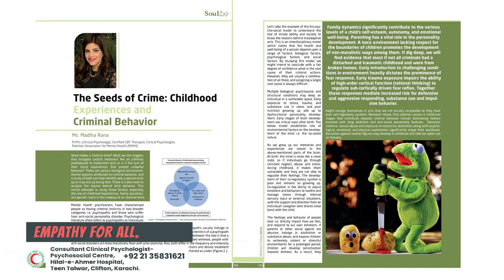My Sentiments on the Launch of Sunnai Foundation. Dream of Dear Father. Late Prof. Dr Nasrullah Rana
MY JOURNEY FROM DENIAL TO ACCEPTANCE

To step back a few months for a moment, on Saturday, 8th April, 2023 as I was preparing myself to go for work I received a phone call from my dear mother that gave me the shock of my life.  She informed me about my dear father's critical condition. He met a heart attack and was on ventilator. As my parents live in  Lahore and I am in Karachi, me and my family  immediately took a flight and went to Lahore.
 Prof. Dr. Nasrullah Rana (E.N.T Surgeon) breathed his last peacefully in the morning hours on April 09, 2023,18th Ramadan,  at Punjab Institute of Cardiology (PIC) in the presence of his family. Still the day is so intact in my memory, the moments of fright and agony, and the view of dropping heartbeats on screen of ventilator, doctor informing me about  artificial medicines which  is giving him support otherwise his heart itself  doesn't have the capacity to pump blood. Those dialogues gave pinch and extreme hurt, though were a reality, but I wanted to escape myself from that bitter reality.

Acceptance comes with a lot of effort. I worked hard on my coping capacities. For that, one needs to be patient. There is no right or wrong way to grieve, so don’t criticize yourself for anything you feel, even it seems irrational or undignified. I started processing my emotions as I do with my clients and educate them about the procedure to process. I tried to confront the pain and found ways to express my grief that suited my cultural traditions and my personality. I started journaling which really helped me a lot, a though I cried and suffered while doing it but was helpful. It allowed me to gradually settle into less stressful model, built around memories of the kind departed soul.  I found a new purpose by following the his left-over motives and worked on them. He as an ENT surgeon and had a goal to create awareness among people with reference to his profession, I made this my objective too. The relationships that he cared and loved in his life, I tried to compensate for his presence. He was a humanitarian and his most gracious service to the humanity was treating rich and needy equally without any discrimination. I made it my objective too. He was visionary yet vibrant doctor. The unique approach to life which he had,  I tried to translate  those accomplishments onto my virtues. I embraced positive and took mourning as a learning process and  gradually created a new life by making some goals.

Going through grief is just like Riding the Tsunami as the Canadian Psychiatrist Diane McIntosh. She used an analogy with grieving patients that she calls the “grief tsunami.” Bereavement hits us as a shattering blow, and after first impact, the pain tends to come  in various moments of my life like I have, my milestones in career, family gathering etc. These are the moments currently in my life relatively calm but punctuated by swells of stress and sorrow.

My dear father's sudden and untimely death shocked medical fraternity , family and friends. He was the founding member of Pakistan Society Otorhinolaryngology. He was Ex-Ravian Government College, Lahore( F. Sc Premedical) and  graduated from King Edward Medical College. Internationally known as Ear, Nose, Throat  Surgeon. He was Ex-Associate Professor King Edward Medical College, Ex-examiner KEMC, FJMC, RMC and AIMC. He served as technical advisor to Punjab Service Commission and appointed ENT specialist to Governor Punjab 1993. He held an integral role in SAARC association and presented Pakistan globally at International Conferences.

He delivered more than 1000 lectures on ENT on electronic media PTV and other channels for the awareness of ENT diseases. He received multiple awards in recognition of his devoted services in the field of ENT specialty. He established Rana Tower Hospital, Jail Road, Lahore and gave more than 30 years of his life for the treatment of humanity. He was a caring father, loving husband and skilled doctor

He was an asset to the medical field of Pakistan. We greatly miss him. Love him beyond! May his soul rest in peace.  Ameen.